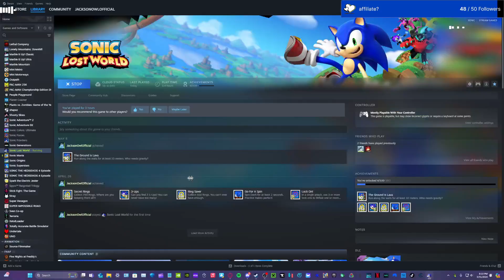Sonic Lost World - Part 3 || !discord